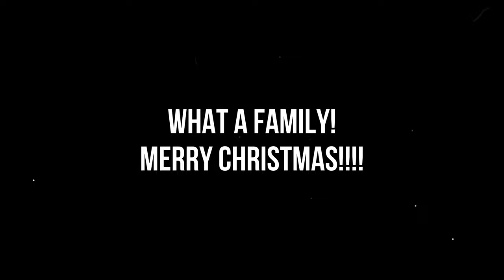Vlogmas! Vlog 26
What started off as just some short clips at my mom's Christmas on Christmas Eve turned into a Christmas Vlog! Thanks to Papaw. So here is an introduction to our family at Christmas! Merry Vlogmas!